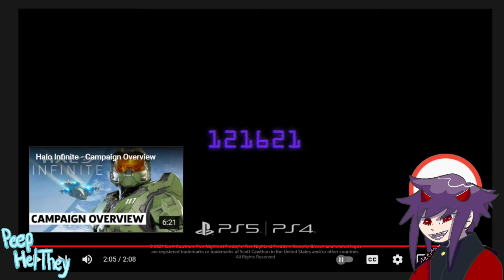LET'S TALK ABOUT THE NEW SECURITY BREACH TRAILER!!! | Five Nights at Freddys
I watched this live, on my stream, it was great!

Purpled Hair Sprite by me! @neeino